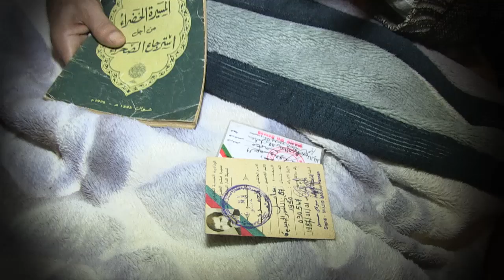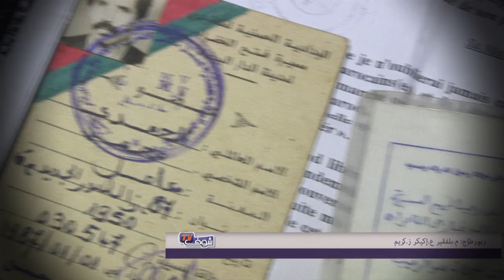حقائق مثيرة يرويها مشاركون في المسيرة الخضراء بدمعة و ابتسامة